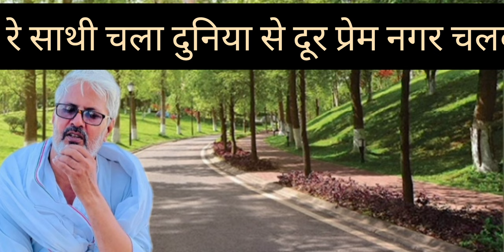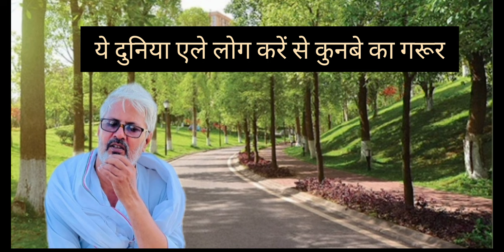aao re saathi chla#बसंतलाल सुरेश रोहिल्ला महासाए दयाचंद जीDayachand mayana#Suresh Rohilla